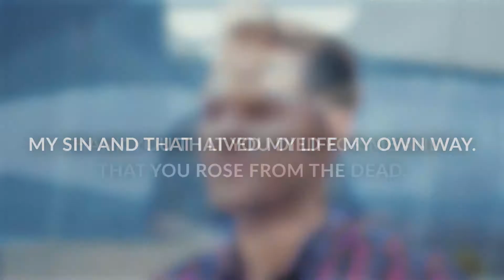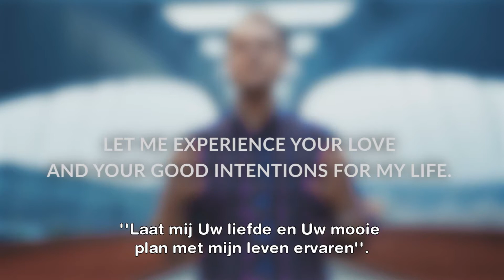THE FOUR | Nederland | WIL IK MET JEZUS LEVEN?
God heeft alles gedaan om jou te laten zien hoeveel Hij van je houdt. Hij biedt jou een betekenisvol en eeuwig leven aan door Jezus Christus. Hij vraagt aan ieder mens om een keuze te maken. Jij kunt God om vergeving vragen omdat je voor jezelf hebt geleefd. En je kunt ervoor kiezen om met God te gaan leven door te accepteren wat Jezus voor jou heeft gedaan. Welke keuze maak jij?

Johannes 1 vers 12
Openbaring 3 vers 20

THE FOUR is a project of SHINE Switzerland, the youth ministry branch of Campus Crusade for Christ Switzerland